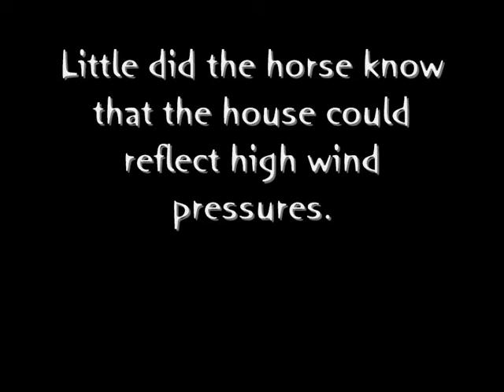Three Little Men and The Horse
IMPRESSIONS film Workshop
A film made in less then 5 hours at a film workshop in 2011